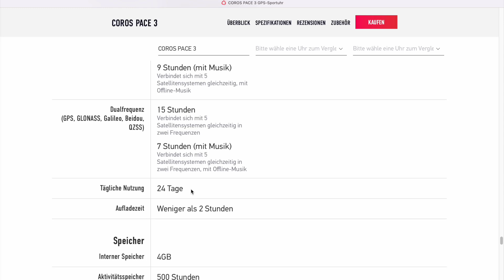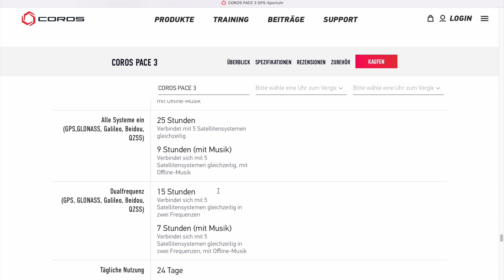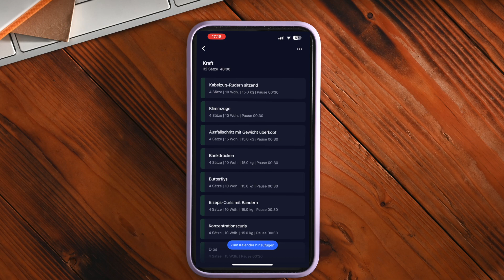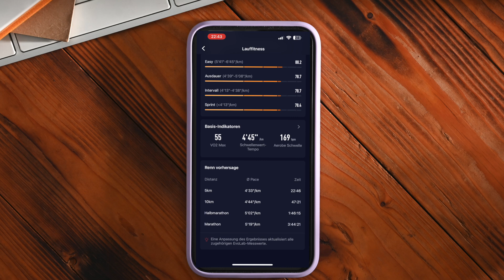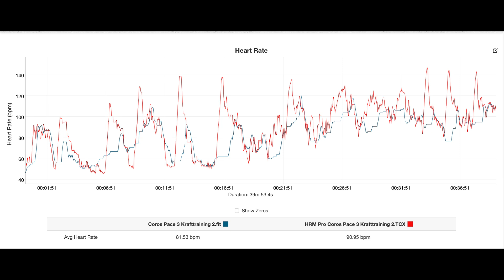Coros Pace 3 Testbericht: Beste Sportuhr für unter 250 Euro?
Hier findest du die Uhr:
► Coros Pace 3*
Hier geht's zu meinem Zweitkanal "Bucket Liste":
Ich habe in den letzten Wochen die Coros Pace 3 getestet. Diese Sportuhr kostet gerade einmal 249 Euro, bietet aber dennoch extrem viele Trainingsfunktionen, Multiband-GPS, Navigation & eine sehr gute Akkulaufzeit. Doch wie gut ist die Uhr wirklich? In diesem Video berichte ich dir von allen Vor- und Nachteilen der Coros Pace 3. Viel Spaß! 😉
►Die Kapitel meines Testberichts:
00:00 Intro
00:32 Optik & Eckdaten
02:39 Akkulaufzeit
03:46 Sport & Training
08:37 GPS & Navigation
10:28 Puls-Genauigkeit
11:55 Das Fazit